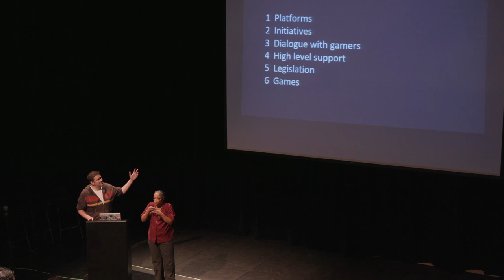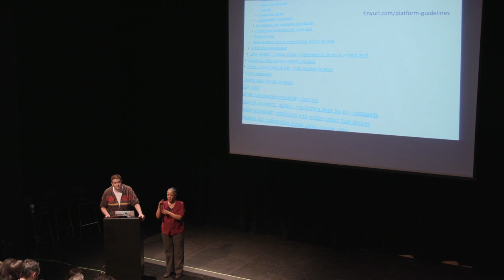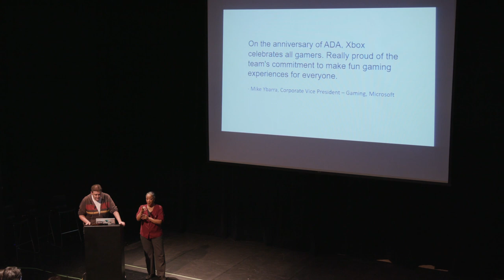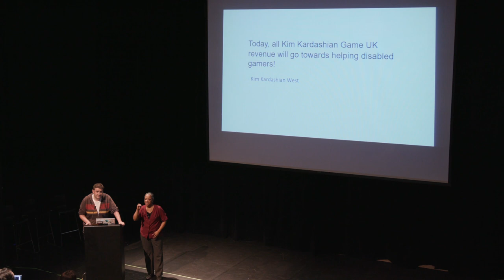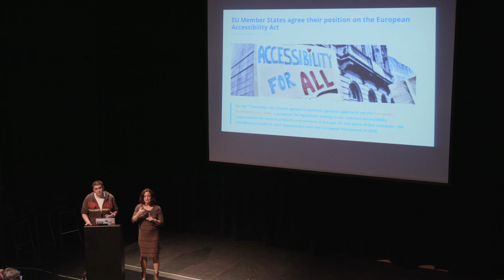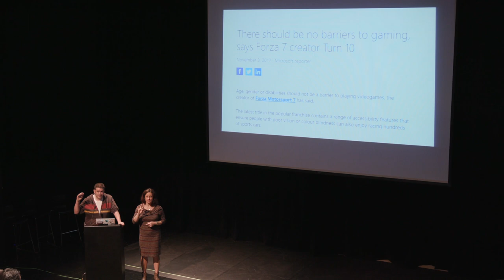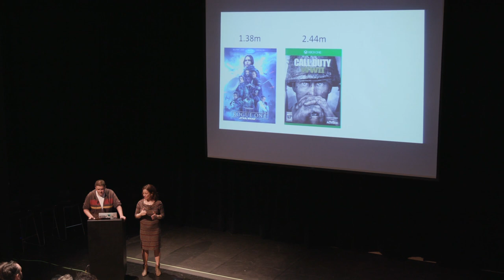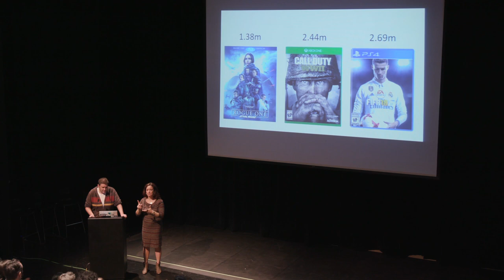GAConf 2018: Looking Bright. 2017’s Game Accessibility Advances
A talk at the 2018 Gaming Accessibility Conference by Ian Hamilton, an accessibility advocate.